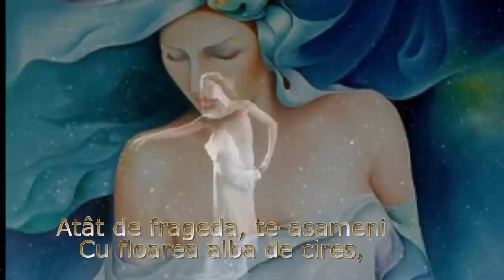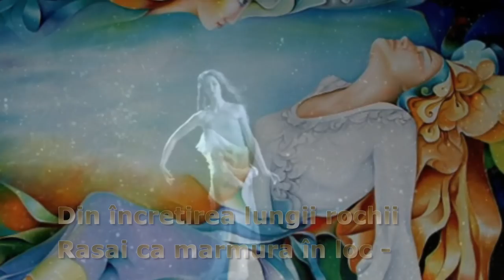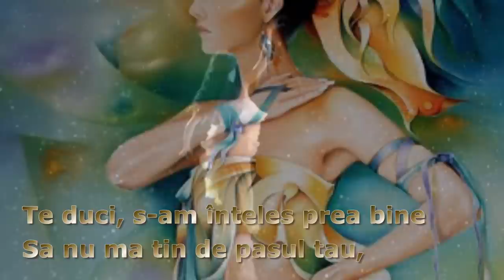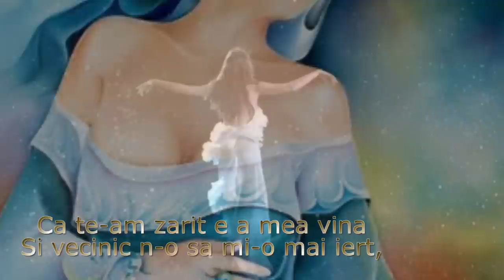Atat de frageda Mihai Eminescu Yiruma- River flows in you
Lyrics Mihai Eminescu
So fresh thou art
So like the sweet, white cherry blossom,
So tender and so fresh thou art,
And on my life's way like an angel
Appearing thou dost light impart.

Thou scarcely touchest the soft carpet,
The silk on thee doth rustling stream,
From top to toe so light and lofty,
Thou floatest like an airy dream.

From draping folds like purest marble
Thine image unto me appears,
My whole soul on thine eyes is hanging,
Those eyes so full of joy and tears.

O happy dream of love, so happy,
Thou bride of fairy tales, so mild,
No, do not smile! Thy smille doth show me
How sweet thou art, thou gentle child.

My poor eyes thou canst close for ever
With deepest night's eternal charms,
With thy sweet lips' sweet fondling, whispers,
Embracing me with thy cool arms.

A veiling thought at once now passes
Thy glowing eyes thus covering:
It is the dark renunciation,
The sweetest yearning's shadowing.

Thou go'st away and, well I know it,
To follow thee must I no more,
Thou art for me now lost for ever,
My soul's dear bride, whom I adore.

My only guilt was that I saw thee,
Which I to pardon have no might,
Mine arm I'll stretch for ever vainly
To expiate my dream of light.

Like holy Virgin's purest image
In my fond eyes thou will rise now,
The brightest crown on forehead bearing,
Where dost thou go? When comest thou?